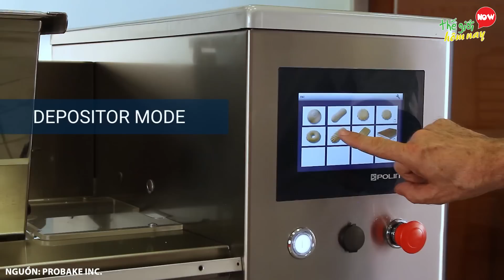Kinh Ngạc 35 Cỗ Máy Làm Việc Hoàn Hảo Mà Con Người Không Thể Làm Được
Xin chào các bạn. Con người được xem là vạn năng, khi có thể làm được mọi chuyện từ lao động sản xuất, cho đến nấu ăn làm việc nhà, người ta khẳng định rằng không loại máy móc nào có thể thay thế được con người, tuy nhiên cũng có những cổ máy làm việc hoàn hảo với tốc độ mà con người không thể làm được. Để biết đó là những cổ máy nào, các bạn hãy cùng Mình khám phá những cỗ máy làm việc hoàn hảo mà con người không thể thay thế được nhé.

We are CP ...

ProBAKE Inc.

Borghi S.p.A.